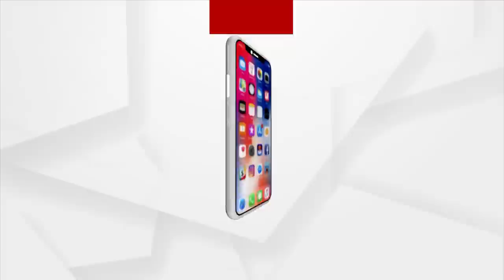ଡିମ୍ପଲ-ସୁମିତ ଦୁହେଁ ପୁଣି ମିଶିକି ରହିବେ ଭଡାଘରେ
ସୁମିତ ଏବଂ ଡିମ୍ପଲ ଙ୍କ ଆସିଲା କୋର୍ଟଙ୍କ ନୂଆ ଆଦେଶ। ଦୁହେଁ ପୁଣି ମିଶିକି ରହିବେ। ଡିମ୍ପଲ ଏବଂ ସୁମିତ ନିଜେ ଭଡାଘରେ ରହିବେ । କେଶ ସରିଲା ପରେ ସବୁ ଖର୍ଚ୍ଚ ବହନ କରିବେ ସ୍ୱାମୀ ସୁମିତ।